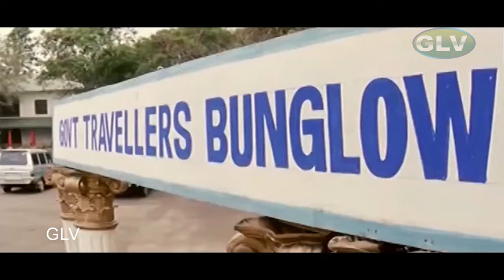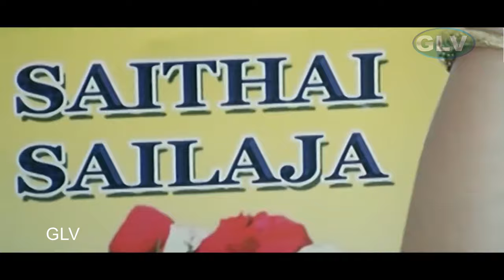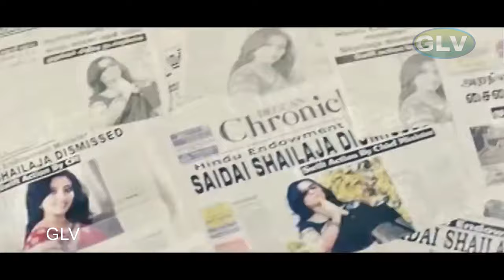Mumtaj Mass Hit Scenes | Action Hits | Ragava Larence | Fight Scenes | Latest Movie | Full HD video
Directed by : Sakthi Chidambaram
Produced by : Radha Sakthi Chidambaram
Written by : Sakthi Chidambaram
Starring : Lawrence Raghavendra, Mumtaj, Snigdha Akolkar, Kamna Jethmalani, Meenakshi, Karunas

Raja (Raghava Lawrence) is a native of Coutrallam. Tragedy strikes his adolescent life when his father loses his hand when a doctor in an inebriated condition operates on him. The doctor fearing legal consequences bribes the local police to take care of the issue. Young Raja witnesses police brutality on his father causing his father's health to deteriorate. On his deathbed, his father gets a promise from Raja that he would make his three brothers into a cop, lawyer, and doctor. Raja realises his mission, and stops his studies to earn money to make his brothers into what he promised.
The brothers are provided shelter and food by a local elderly woman (Paravai Muniyamma) whom Raja affectionately calls as paati. She has a granddaughter Lakshmi (Neelima Rani), whom Raja considers as his own sister.
Now Raja in his adulthood makes ends meet as a bus driver, while his three brothers become doctor, policeman and lawyer as per his father's wish.
One day, his sister shows disinterest in going to college and complains about eve-teasing. Raja dismisses the claim and asks her to attend. She convinces him to come with her. On seeing her a group of college men start ogling her. Raja walks up to them, and suggests them to ogle at voluptuous women like Nayanthara and leave not so good looking girls like his sister alone.
The youths ignoring his words, remarks that Raja's sister indeed has a curvy Hourglass figure and proceeds to molest her. Enraged by this Raja fights and chases them away warning others to stay away from his sister.
During a college function Lakshmi and Shailaja get into an altercation. Shailaja takes Lakshmi and beats her. Raja comes to his sister's rescue beating up goons. He then proceeds to remove Shailaja's sari to humiliate her and forces her followers to sexually assault her. When a follower remarks she's like a sister, Raja mentions that after ogling Shailaja's body from top to bottom for so long, it was time they cut their dirty imaginations and proceed to perform real actions. He pushes some of them towards her and takes few pictures while they fall on her.
Later, Raja is once again kidnapped by Thangapazham, this time wearing slinky clothes to arouse Raja. She proceeds to threaten Raja and forces him to measure her body with a tape. He reluctantly measure her waist and hips. When measuring her bust while Raja initially tries to look away, Thangapazham forces him to see her while doing so to arouse him. He measures and is shocked at the size. Thangapazham remarks that two inches have increased and that it's fine.
Raja then gets into a local Jallikattu competition which he eventually wins. The organizer, a local village chief announces that Raja will wed his daughter. He pulls his friend Krishna Murthy along in this mess. At the wedding Raja is desperate to escape but unable to do so. Thangapazham enters and stops the wedding by throwing a hand grenade in the crowd causing people to run.
After this, Lakshmi gets sick and is admitted into one of the hospitals run by Raja's brother. However turning greedy he demands money and gets into a fight with Paati. He then brutally murders the sister out of rage and the old woman to eliminate a possible eyewitness. It is revealed that all three brothers are corrupt and accomplices of Shailaja.
After learning this, Raja swears an oath to eliminate the three brothers by betraying them while acting to be on their side.
During a visit to a temple, Shailaja is in her caravan travelling. The caravan is abducted and taken control by Raja and Krishna Murthy. He then remarks that his lover, Shailaja's sister is a little thin while Shailaja on the other hand is a buxom woman, who is naturally arousing to men. He then forces Shailaja to wear slinky clothes using an evidence of her murdering a temple official. She agrees out of fear, now all of her thighs exposed, a shy Shailaja reluctantly gets down. On seeing her in such skimpy clothes on a temple occasion people get angry and start riots. Making her eventually lose her minister position.
Angered she returns to her old gangster form and plots to kill Raja once and for all after learning he is the brother of her accomplices through a news clip. The brothers fake their death to lure Raja, who is then left for dead. He is saved by Krishna Murthy and Nikita. He stops the bad guys beating every one of them to death. Finally it is shown that after jail Raja married Nikitha with the help of Thangapazham.